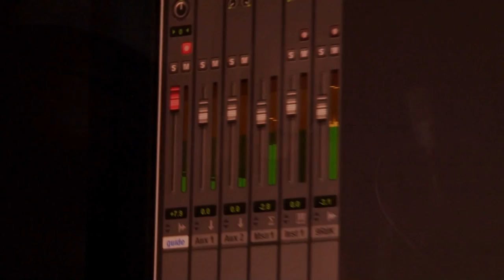Orisha Sounds Ft Wayne Daniel-SUNSHINE LADY VIDEO 2013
ORISHA SOUND Feat WAYNE DANIEL((( The making of sunshine lady))))
SHEL-K RECORDZ/SPRINWATA PRODUCTION
Kingston Riddim